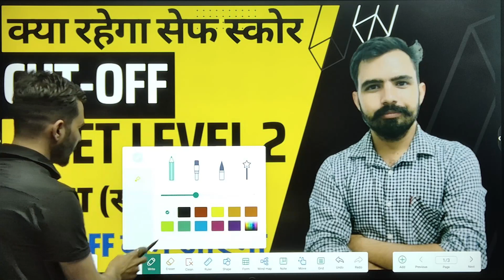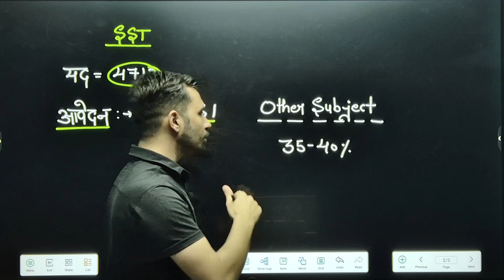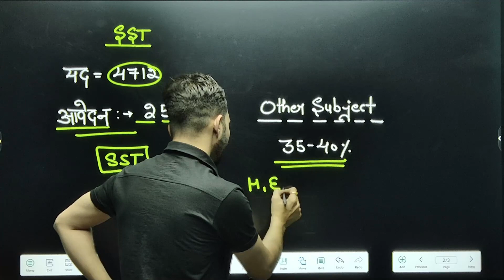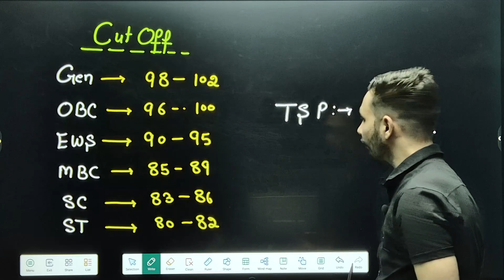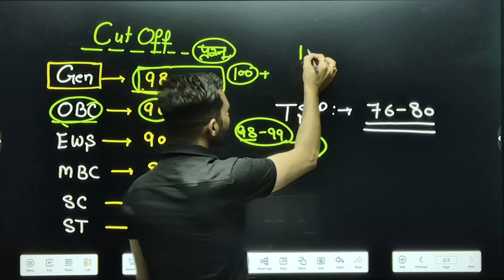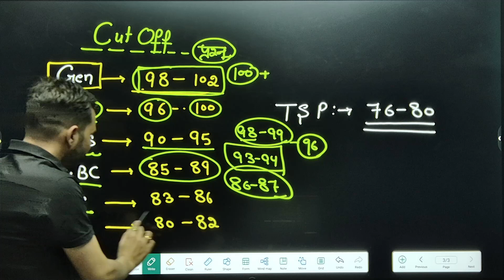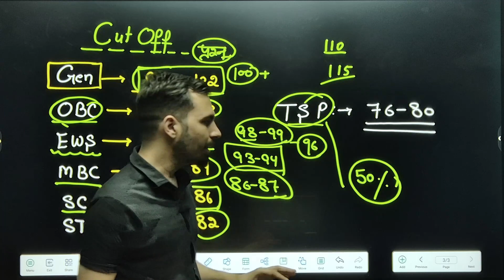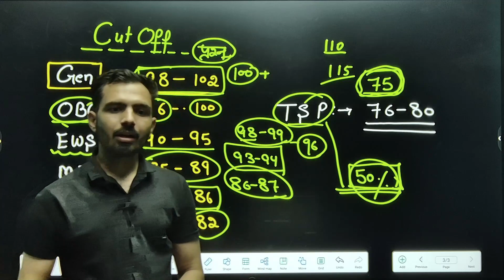REET Mains SST Cut Off 2023 अनुमानित| 3rd Grade SST Anumanit Cut Off 2023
REET Mains Exam 2023 SST Cut Off 3rd Grade Social Science Cut off 2023 अनुमानित